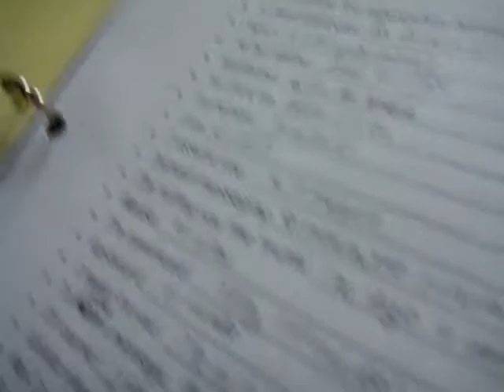Studing for Exams...kinda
hehe this is what Anna, Katie, and I do when were supposed to be studing for our American Government final =)
comment please
--Becca